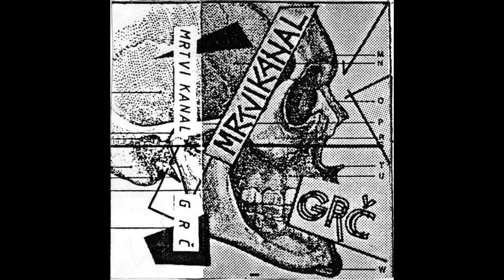Grč - Požurite umrijeti (1983, Yugoslav Punk / Post-punk)